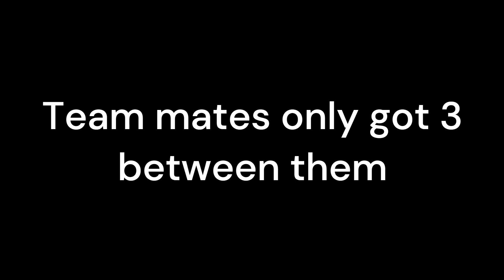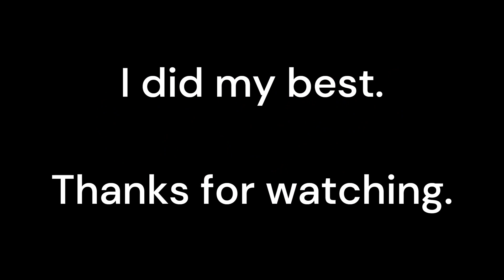Tucanae on Widepark in KV1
7 Kills  Top Gun  High Calibre  3224 damage and defeated.
What more can you do?  I guess survive a bit longer.